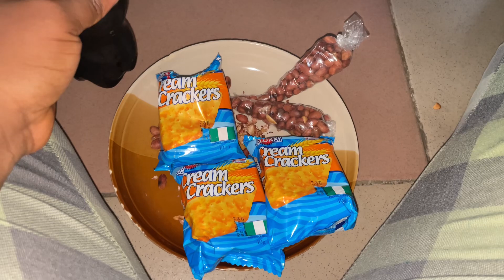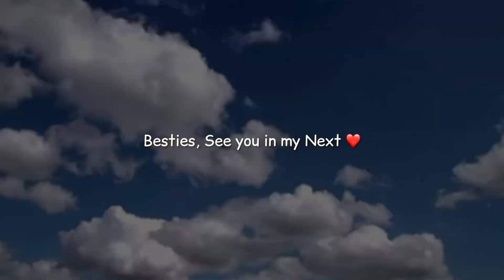FAMILY VLOG🌱: A FULL DAY in my Life as a new mum of 2! + this brand is not good for me! 🥹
Hey Besties!
In this vlog, I shared my daily activities with y’all as a new mum of 2! Please enjoy watching❤️

Here  is another New, Fun, Raw & Exciting vlog to relieve your stress & anxiety. I hope you enjoy watching as much as I enjoyed creating this. Love You! 😘

ABOUT ME:
I am Udori Jack Oseni , An adorable Wife and a sweet Mum to the most adorable baby😍!
I am A 21st century Lawyer who enjoys creating general contents about Life. I come from Akwaibom state but married to a Lagosian.
We are based in Abuja Nigeria.

I try to upload videos twice every week ie  Sundays and Wednesdays and maybe a bonus video on any day i randomly choose, but I do throw in shorts here and there as frequent as I want.

I create contents that relates to my life as a Mother, lifestyle of my son and i, the experiences life has taught me so far , the foods that i make, funny clips & news trending in naija and generally vlogs.
I am certain you’d find something here that interest, entertain and inspire you❤️

With Love, SEE YOU IN OUR NEXT!!♥️